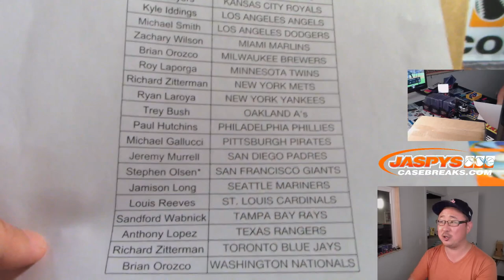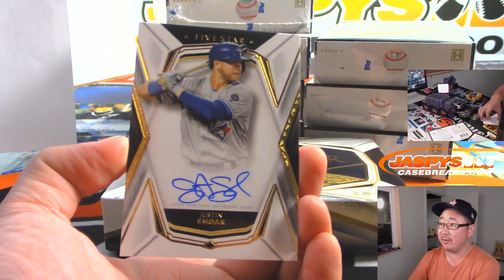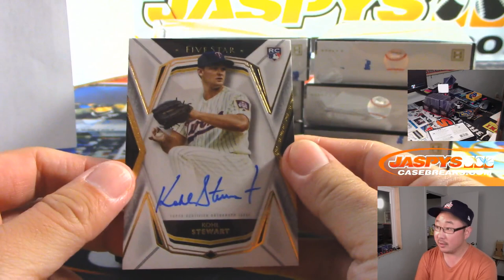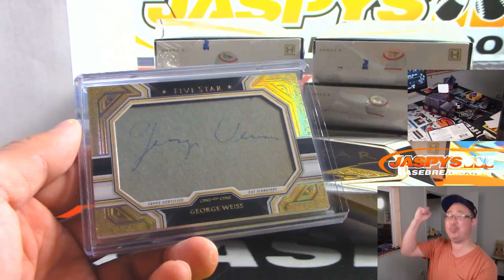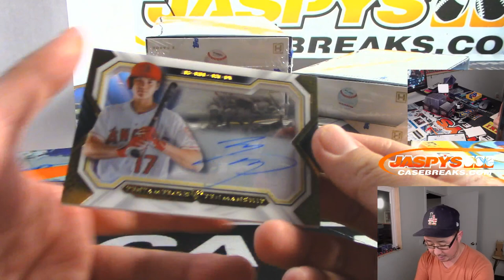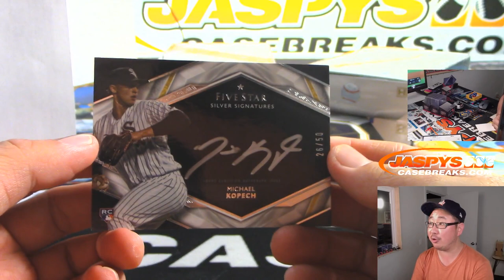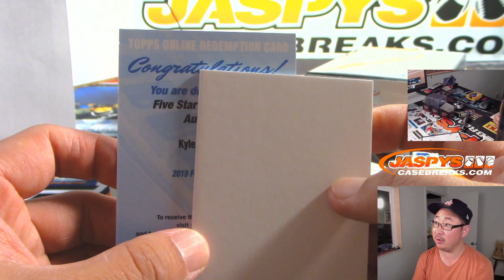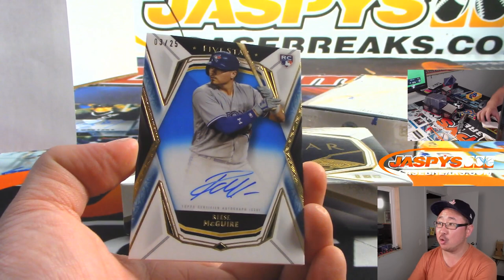W, 08/28/19 || 8Box PYT #6 || 2019 Topps FIVE STAR Baseball (MLB)